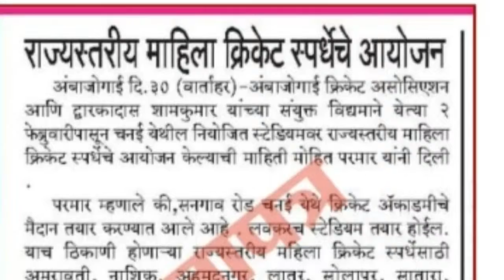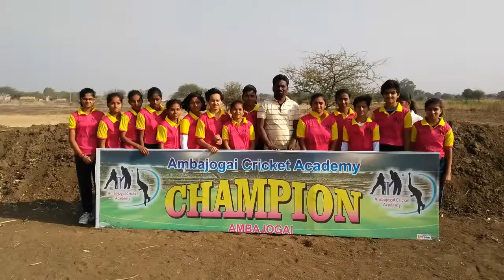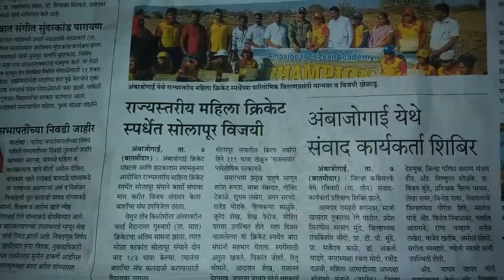Ambajogai Girls Tournament